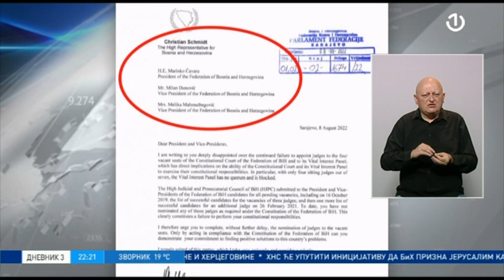Dnevnik 3 - 12.08.2022.